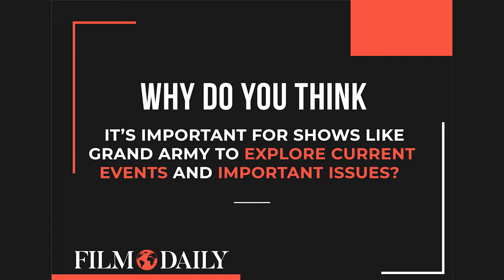Interview Sydney Meyer Film Daily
Interview i did the visuals for. Cue cards, background and photo's processing.